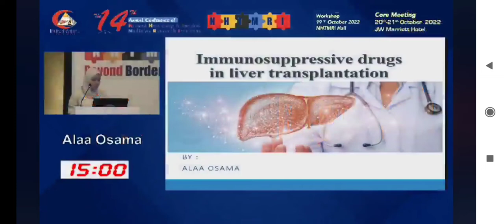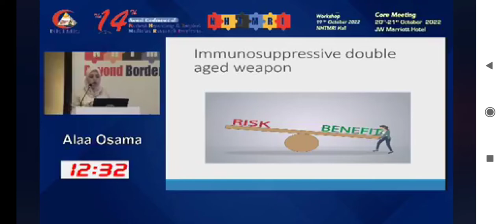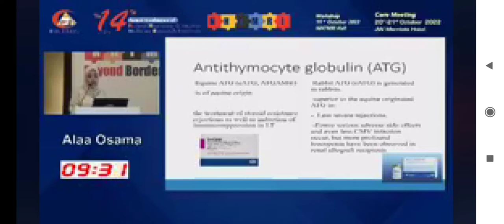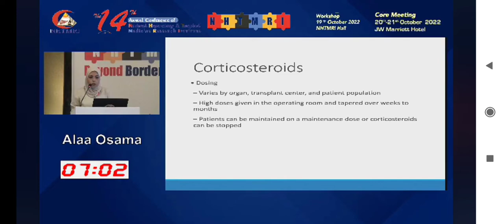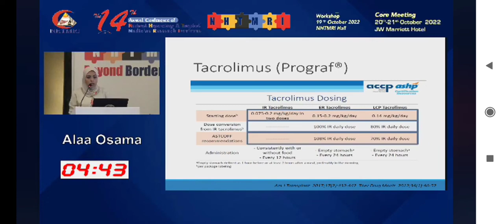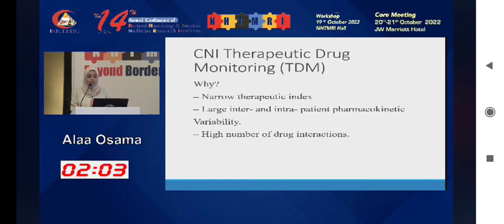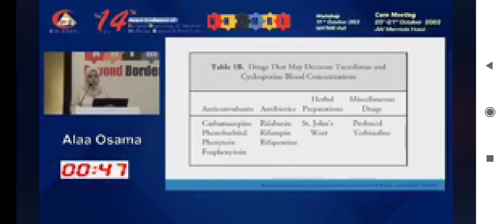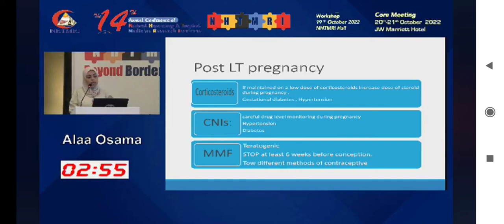Immunosuppressive Drugs After Liver Transplantation - By Dr. Alaa Osama ,Clinical Pharmacist ,NHTMRI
" Immunosuppressive Drugs After Liver Transplantation "

By : Dr. Alaa Osama - Clinical Pharmacist ,  National Hepatology and Tropical Medicine Research Institute , Cairo , Egypt ( NHTMRI ).

A Lecture in the " Postgraduate Course"  in Liver Transplantation in the 14th Annual NHTMRI Conference